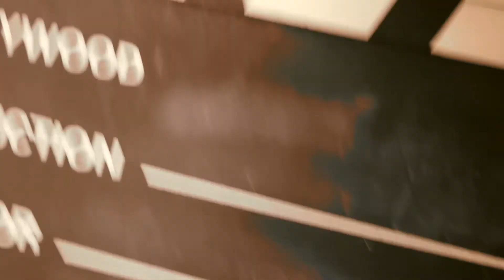A Tribute to Ze Frank - Introducing Ze Frank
Back from my Christmas Holiday to continue my Tribute Project, It's Ze Frank's turn and this is part 1!

Big thank you to Alex and Naim who helped out a heap during this video aswell as in part two.